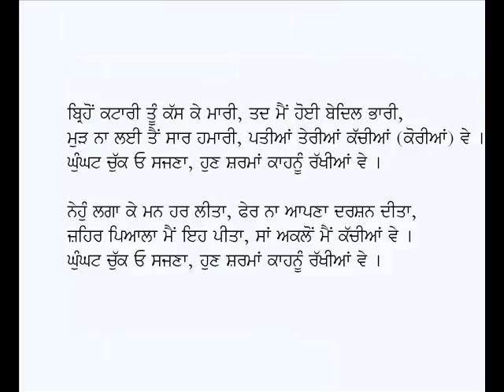Ghunghat Chuk O Sajna-Kalam Baba Bulleh Shah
Punjabi Kafi: Ghunghat Chuk O Sajna
Poet: Baba Bulleh Shah (Punjabi Sufi Poetry)
Voice: Karamjit Singh Gathwala